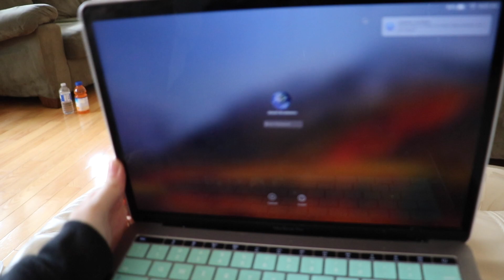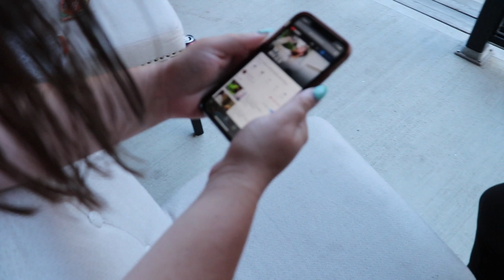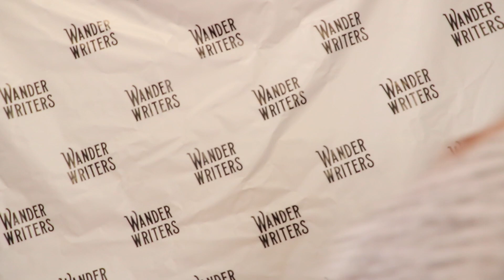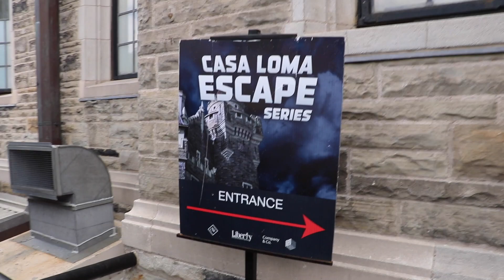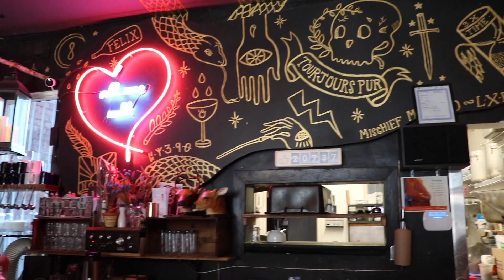WANDER WRITERS RETREAT 2019 VLOG!!!!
A few days ago I got back from my amazing writing retreat, the Wander Writers Retreat hosted by Jessi Elliott and Evie Driver in Toronto Canada. This was my second time going to this retreat and it was even better than the first! I got to spend a week with so many inspiring ladies and I can’t wait to see them all again soon!

Who was at the retreat?

→SHE'S NOT HERE on Amazon
→I AM MERCY on Amazon
→ESSENCE on Amazon

Want to help support me as a creator? Consider leaving a tip of $1, $5, $10 or more to help support my YouTube channel and books.